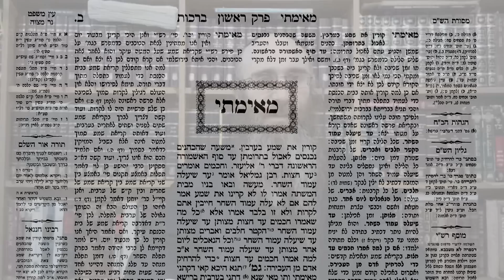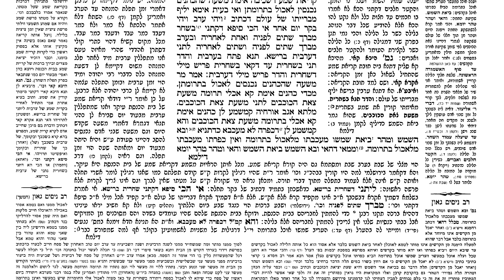Q&A - ¿Qué es el Talmud?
Todos han escuchado hablar de la sabiduría del Talmud. Pero, ¿qué es el Talmud? Una breve descripción de este libro fundamental para la tradición judía. Torá Judaísmo Talmud Torá Judaísmo Jasidut Jasidismo Únete al canal para más beneficios